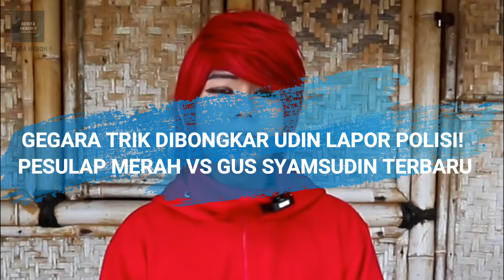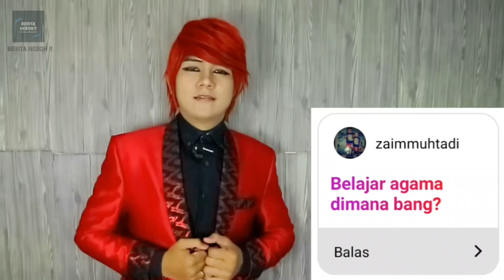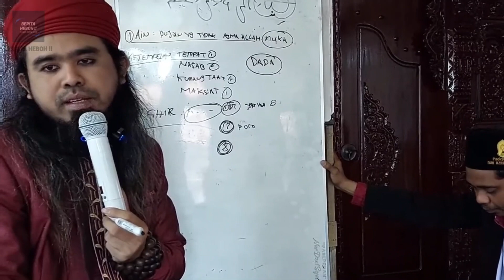GEGARA TRIK DIBONGKAR UDIN LAPOR POLISI PESULAP MERAH VS GUS SYAMSUDIN TERBARU, gosip artis hari ini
Kasus yang sedang hangat di industry hiburan saat ini yaitu pertarungan antara praktisi supra natural dengan salah satu praktisi hypnosis kini sudah naik di level terbaru. Dimana gus syamsudin pemilik padepokan ini melaporkan pesulap merah karena memberikan isu yang tidak benar jika praktek yang dilakukannya merupakan tipu – tipu. Lalu bagaimana reaksi pesulap merah? Atau bahkan marcel malah balik melapor? Kita lihat saja yuk guys! GEGARA TRIK DIBONGKAR UDIN LAPOR POLISI! PESULAP MERAH VS GUS SYAMSUDIN TERBARU.